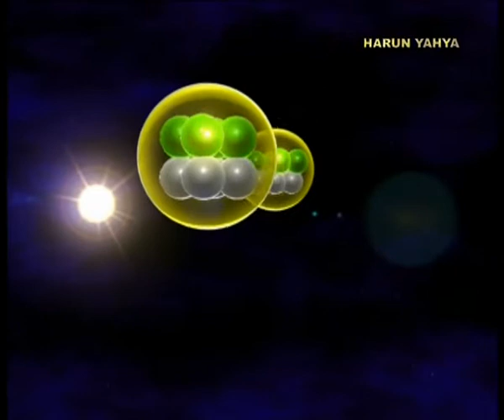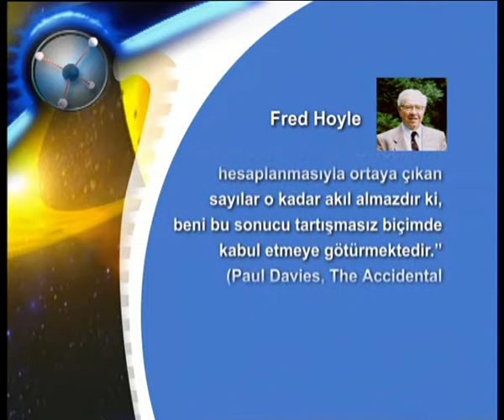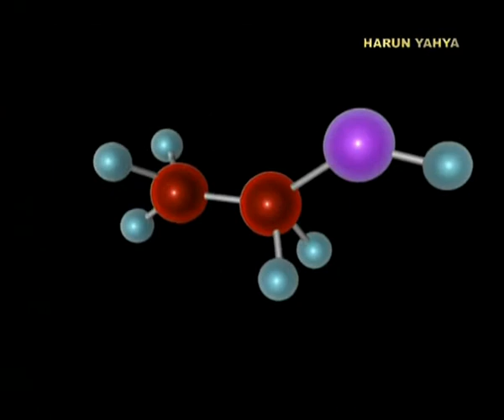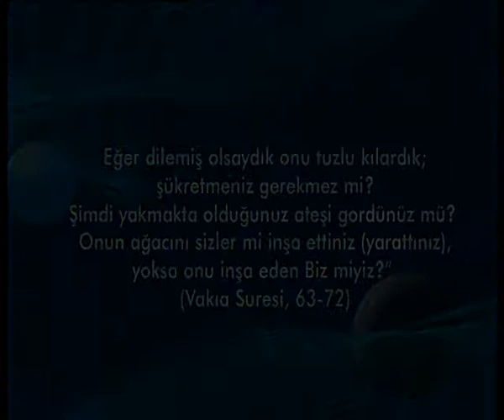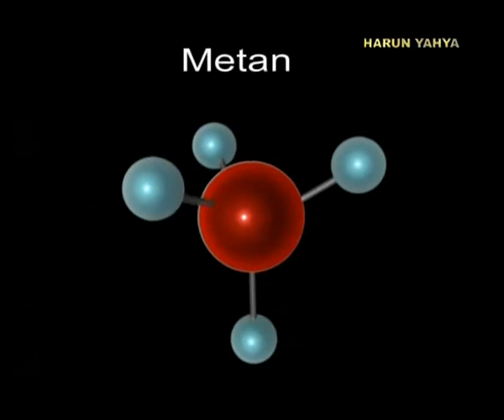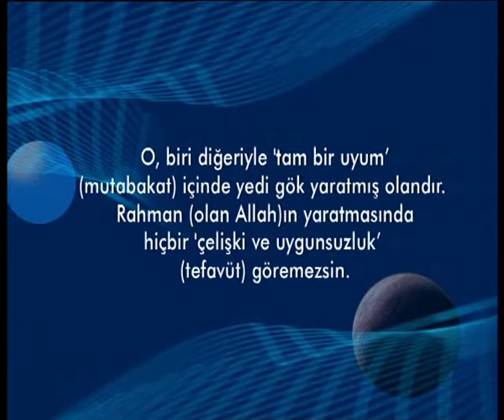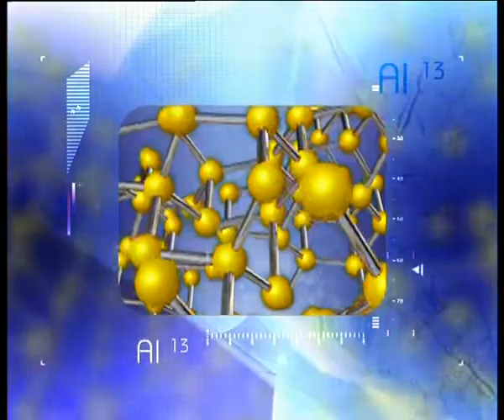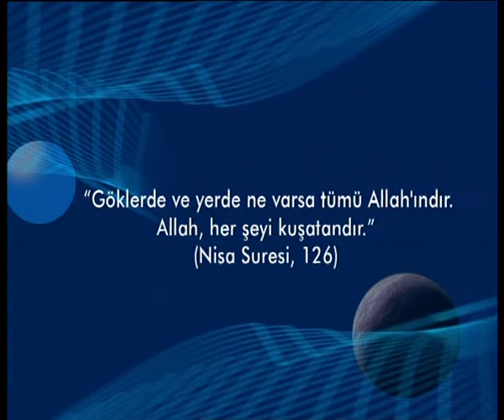MUCİZE ELEMENT KARBON (BELGESEL)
Bu belgeseller ve eserler Adnan OKTAR ’ait değildir…!
Bir dönem yayın ve organizasyonla ilgilenmiş fakat sonradan eserlerde anlatılan şer güçlerin safına dahil olmuştur…
Eserler, MİLLİ GÖRÜŞ LİDERİ Prof.Dr.Necmettin ERBAKAN hocamızın kontrolünde hazırlanmıştır…

Harun Yahya ve Cavit Yalçın müstear isimlerini kullanan yazar, İmani konularda, Evrim Teorisinin gerçek dışlılığı ve Yaratılış Gerçeği konularında,Dünya Siyaseti,Masonluk ve Siyonizm konularında vb. pek çok eser vermiştir.
Müstear isim, inkârcı Yahudi düşüncesine mücadele eden iki Peygamberin hatıralarına hürmeten isimlerini yad etmek için Harun ve Yahya isimlerinden oluşturulmuştur.

Yazar tarafından kitapların kapağında Resulullah’ın Mührü ’nün kullanılmış olmasının sembolik anlamı ise kitapların içeriği ile ilgilidir.Bu Mühür,Kuran-ı Kerim’in Son kitabı ve son sözü ve Peygamberimizin ’de Hatem-ül Enbiya olmasını remzetmektedir. Yazar da, yayınladığı tüm çalışmalarında, Kuran'ın ve Resulullah'ın sünnetinin bu vasfını kendine rehber edinerek, gayrı-Kurani düşünce sistemlerinin tüm temel iddialarını tek tek çürütmeyi ve o konu hakkında küfrün mantıklarını tam olarak susturacak "son söz"ü söylemeyi hedeflemektedir. Çok büyük hikmet ve kemal sahibi olan Resulullah'ın mührü, bu son sözü söyleme niyetinin bir duası olarak kullanılmıştır.

Tüm bu çalışmalardaki ortak hedef, hem dinden uzak kişilere Kuran'ın tebliğini ulaştırmak ve böylelikle onlara Allah'ın varlığı, birliği ve ahiret gibi temel imani konular üzerinde düşünmeye sevk etmek hem de Müslümanlara bazı önemli konuları hatırlatmaktır.